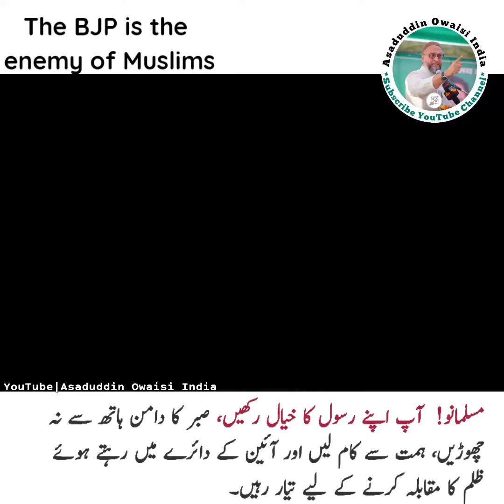Asad Owaisi said that Muslims should fight against oppression within the limits of the constitution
Asad Owaisi said that Muslims should fight against oppression within the limits of the constitution @owaisiindia